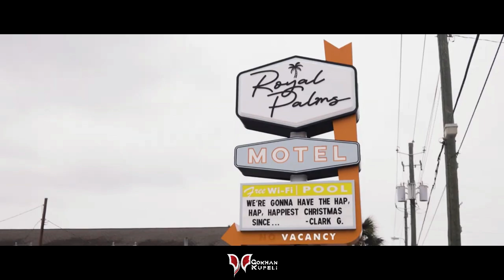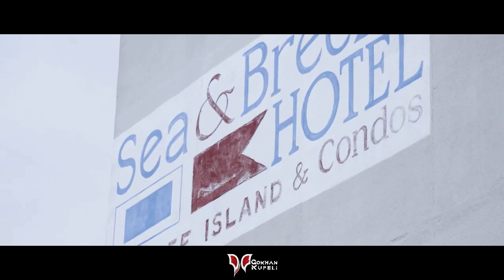Gökhan Küpeli - Deep Tensıon